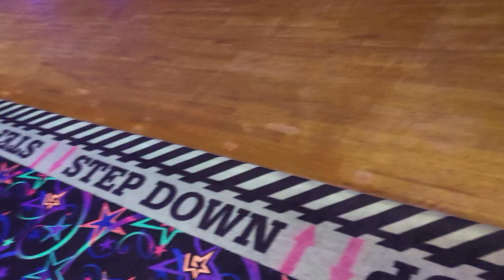1/30/23 WFW. Old School Mondays(1)